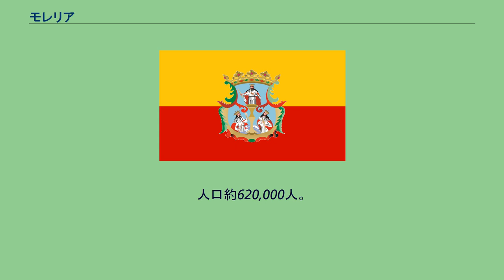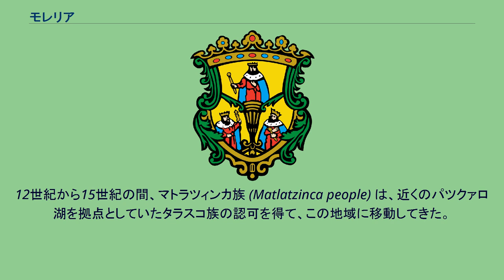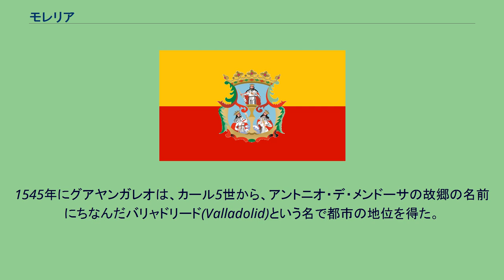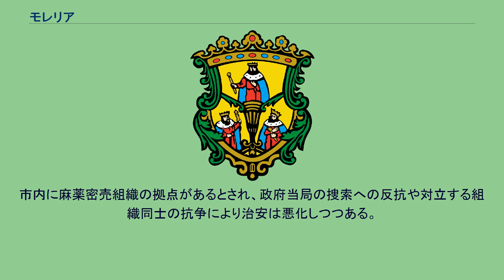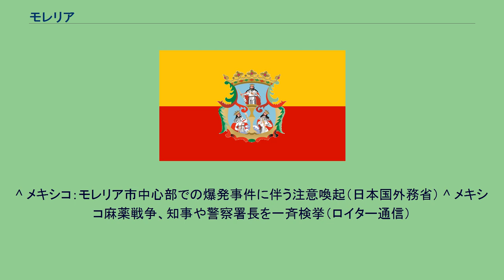モレリア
モレリア市（スペイン語：Morelia）は、メキシコ・ミチョアカン州の州都である。
人口約620,000人。
メキシコ独立運動に参加したホセ・マリア・モレーロスの名から採られた。
市内には、モレーロスの生家や博物館があり、メキシコ国内から多くの観光客が訪れる。
モレリアがあるグアヤンガレオ谷における人の居住の歴史は、7世紀まで遡る。
ここで見られる工芸品は、この地域の初期の文化におけるテオティワカン文化の影響を示している。
12世紀に、タラスコ族が谷にやってきた。
彼らは、スペイン人による支配以前に、この地域を政治的に支配していたが、大規模な定住はしていなかった。
12世紀から15世紀の間、マトラツィンカ族 (Matlatzinca people) は、近くのパツクァロ湖を拠点としていたタラスコ族の認可を得て、この地域に移動してきた。
主要なマトラツィンカ族の定住地は、現在フアレス広場がある場所であった。
ゴンサロ・ゴメスが率いるスペイン人が、1525年から1526年までグアヤンガレオ谷に進出してきた。
1530年代に、このエリアは、フアン・デ・サン・ミゲルやアントニオ・デ・リスボアなどのフランシスコ会修道士による伝道を受けた。
今のモレリアの元になった集落は、アントニオ・デ・メンドーサ副王と数多くのエンコメンデーロにより、1541年に設立され、当初は、ヌエバ・シウダー・デ・ミチョアカン（ミチョアカンの新都市）と呼ばれていた。
新たに設立された集落が急速に成長したため、バスコ・デ・キロガはスペインに行き、「新都市」がミチョアカンの首都にならないようにするため、ライバル集落であるパツクァロの市の名称と紋章を得た。
更に新しい定住地をグアヤンガレオの名称に変更することも要求した。
1545年にグアヤンガレオは、カール5世から、アントニオ・デ・メンドーサの故郷の名前にちなんだバリャドリード(Valladolid)という名で都市の地位を得た。
これはミチョアカン州のアントニオ・デ・メンドーサとバスコ・デ・キロガの間の権力闘争の一部であった。
キロガは生涯を通じて、総督とエンコメンデーロの反対にもかかわらず、パツクァロで政治的および教会的な権力を維持することができた。
キロガは1565年に亡くなった。
1580年までに、政治と宗教の両方の統治権力が、バリャドリードに移され、バスコ・デ・キロガが創設したコレヒオ・デ・サン・ニコラスを移転し、新しい大聖堂を設立するための基礎を築いた。
市内に麻薬密売組織の拠点があるとされ、政府当局の捜索への反抗や対立する組織同士の抗争により治安は悪化しつつある。
2008年9月15日の独立記念日には、市内2箇所で手榴弾が爆発する事件が発生、死者7人、負傷者101人を出す惨事となった。
2009年5月26日には、麻薬組織の摘発を通じて組織と関係があった州知事、複数の警察署長も逮捕され、治安が急速に悪化した。
メキシコ政府は軍隊を投入し麻薬組織の一掃を図っているが、同年9月2日には、麻薬組織側の報復により、州治安当局の副局長が殺害されている。
^ メキシコ：モレリア市中心部での爆発事件に伴う注意喚起（日本国外務省） ^ メキシコ麻薬戦争、知事や警察署長を一斉検挙（ロイター通信）